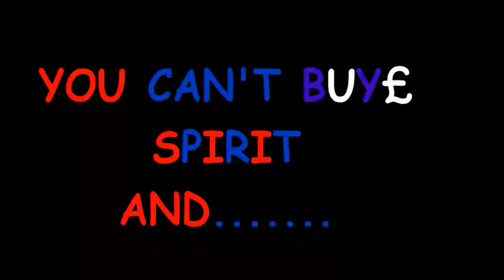Saves,songs and celebrations. Palace v Chelsea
29th March 2014

Palace 1 Chelsea 0